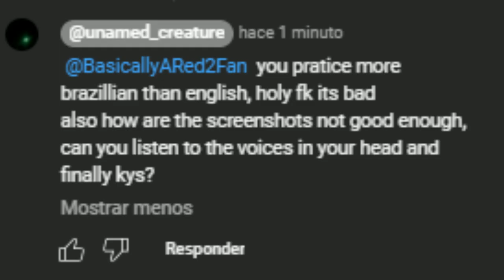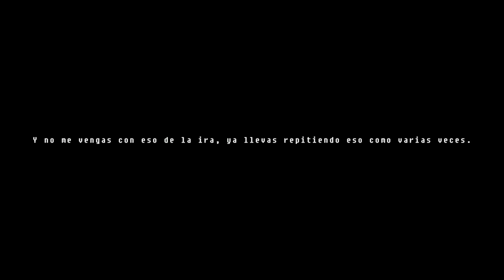My response to unamed